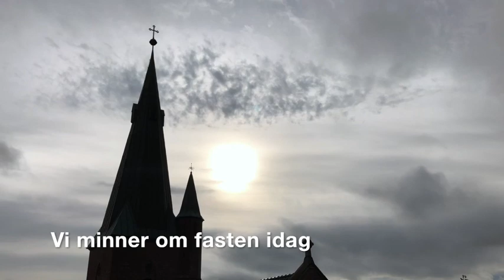Biskop Bernt I. Eidsvig om krisen i Kirken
Biskop Bernt I. Eidsvig, biskop av Oslo, uttaler seg om krisen i Den katolske kirke. Han svarer på spørsmål på bakgrunn av et brev han har skrevet til «medbrødre, ordensfolk, medarbeidere», der han uttrykker sin omsorg for Kirkens prester, men først og fremst for ofrene for overgrep og misbruk. «Aldri har vi hatt et inderligere håp om at de onde krefter som har fått utfolde seg iblant oss, blir tilintetgjort», skriver han i brevet av 28. september 2018.